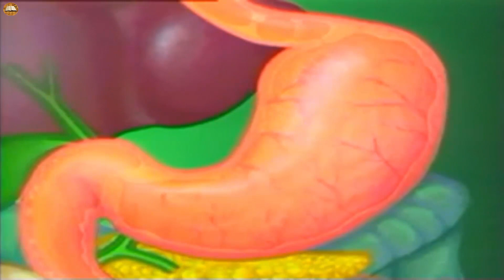Uyumak İçin İşe Yarayan 10 Yöntem || Uyku SORUNU olanlar için kısa sürede uyuma teknikleri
Mışıl mışıl uymanızı sağlayacak etkinliği kanıtlanmış 10 yöntem. Bilim insanlarının uykusuzluk ve uykuya dalma konusunda verdikleri önerileri sizin için derlerdik.

Seslendirme: Sözal Günaydın
Montaj: Sevgin Mutlu

Videolarımızın İzinsiz Başka YouTube Kanallarına Yüklenmesi Kesinlikle YASAKTIR !  Aksi Taktirde Hak Talebinde Bulunulacaktır !
BİLDİĞİN GİBİ DEĞİL 2019